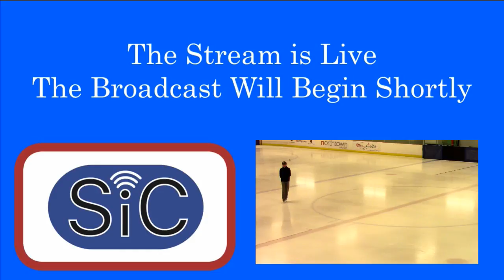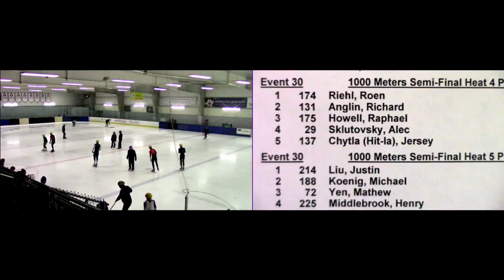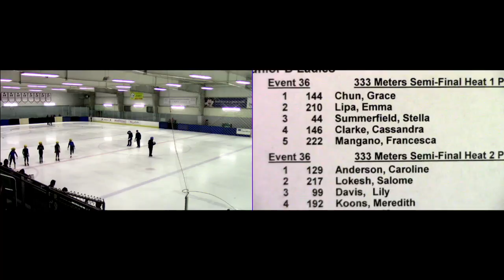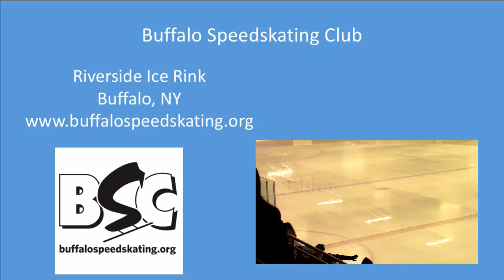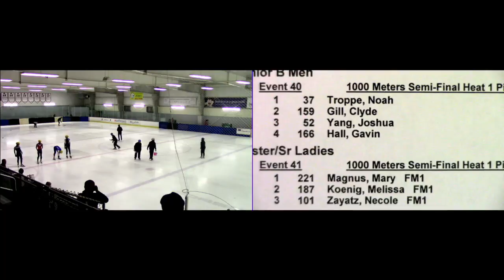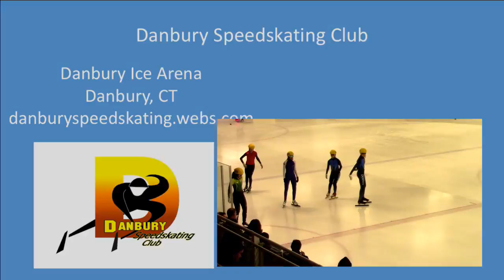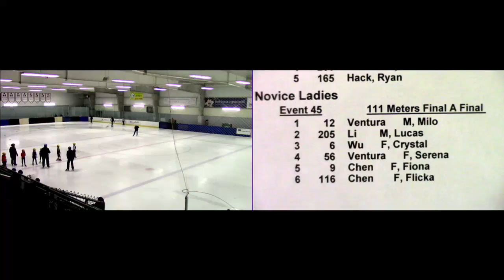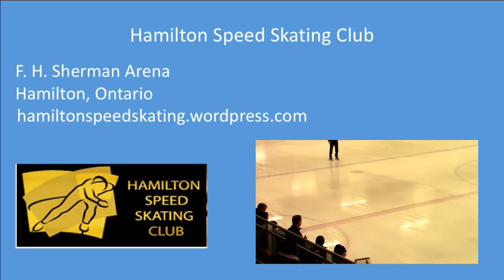Buffalo Short Track Championships 2018 Day 1 Part 2